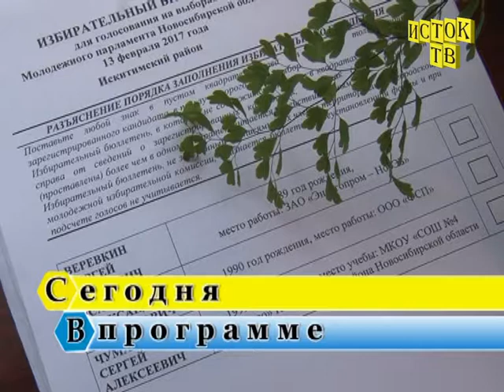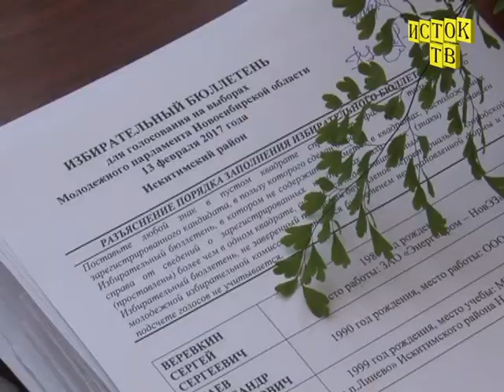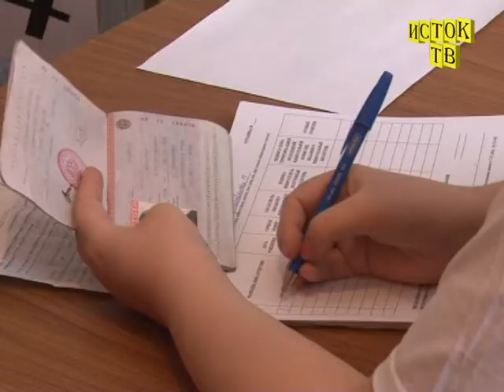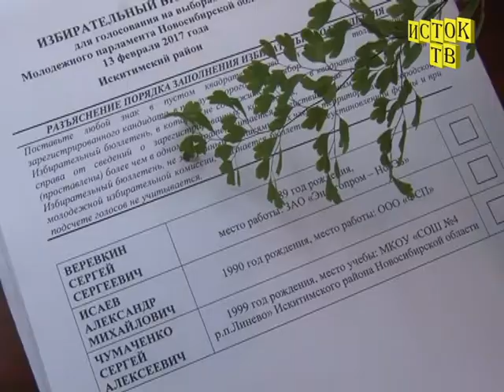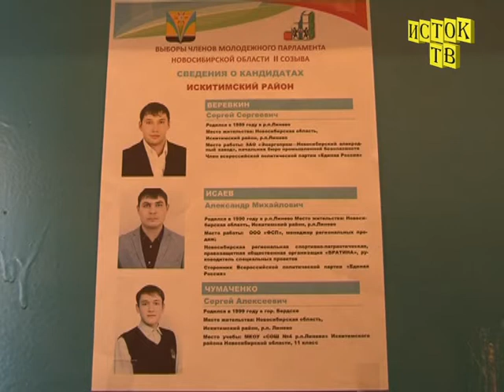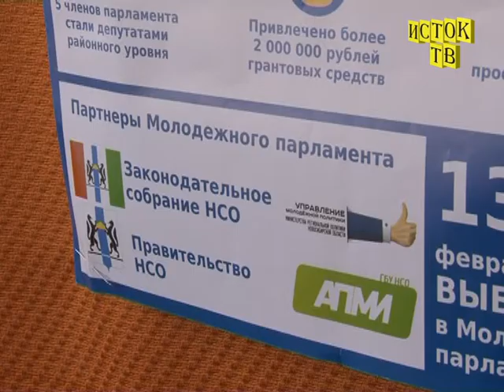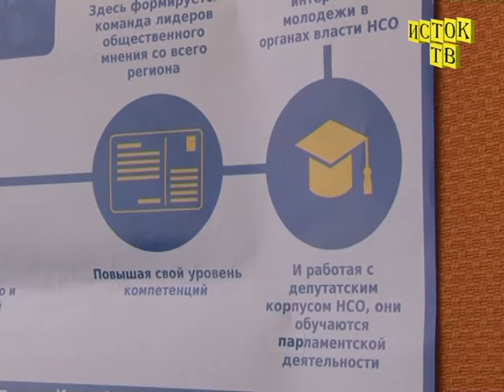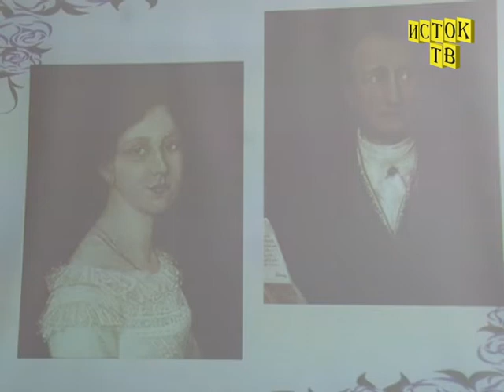Новости Линево от 18 февраля 2017